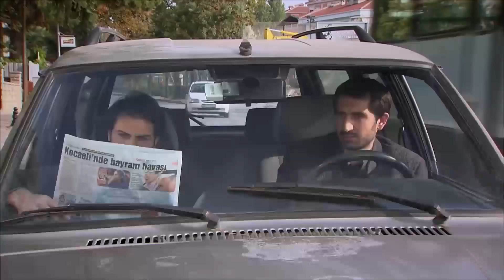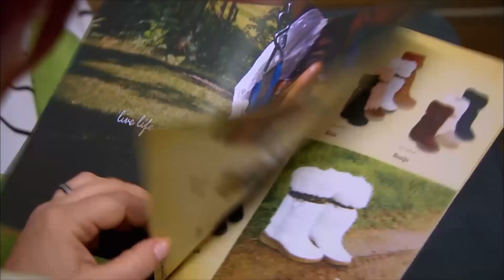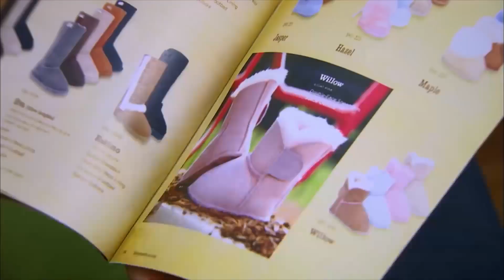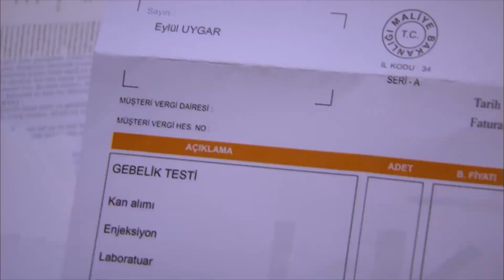Bendice a Los Ángeles Capitulo 97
La noche del compromiso, que se convierte en un completo caos, termina en la comisaría. Los efectos de la película comercial protagonizada por Ipek comienzan a soplar de izquierda a izquierda frente a un viento frío de Balıkesir. El ángel se quedaba en el arroyo de vez en cuando. Dic.

La cabeza de Mualla estaba confundida. Por un lado, Fevzi confunde a November Mualla por el otro. A pesar de que el corazón de Mualla dice Fevzi, su lengua continúa diciendo Noviembre; ¡pero tal vez es hora de escuchar la voz de su corazón!

La juventud es la época más loca del hombre ... Los años en los que es más propenso a cometer errores ... El mundo es una pendiente divertida que necesita ser explorada. Pero nuestras madres que están a nuestro lado y que nos enseñan a caminar y hablar lo saben; puedes caer boca abajo desde esa pendiente en cualquier momento ... Ahí es cuando nuestras madres se lastiman con nosotros ...

İpek es una joven de 17 años que puede perseguir valientemente sus sueños. Ni el calor, ni el óxido de la vida la han penetrado. Por eso su madre Melek tiene más miedo ... Porque la niña, a la que había protegido de todo mal hasta ese momento, quiere irse a Estambul y estudiar actuación. En su vida, Melek no salió de Balıkesir excepto para hacer visitas.

Ella sabe que las grandes ciudades están llenas de todo tipo de males, pero cómo lidiar con ellos. No lo sabe. Es por eso que no quiere quitar su mirada de Ipek ... Antes de Ipek, tuvo otro hijo. Pero la muerte se lo ha llevado ... Pero ahora Melek está muy decidida. No entregará su única hija a nadie. Especialmente a Estambul y su glamorosa vida...
Son ángeles puestos en nuestras vidas...